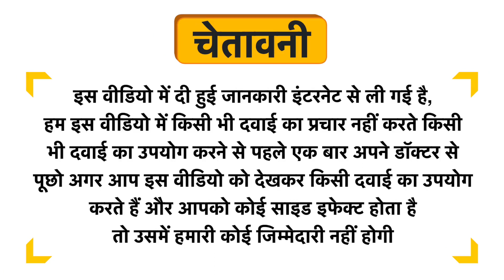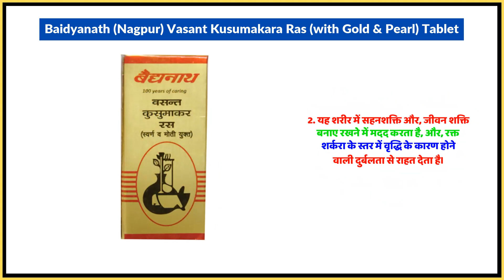Baidyanath (Nagpur) Vasant Kusumakara Ras (with Gold & Pearl) Tablet Uses in Hindi | Side Effects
Baidyanath (Nagpur) Vasant Kusumakara Ras (with Gold & Pearl) Tablet Uses in Hindi | Benefits | Side Effects | Dose